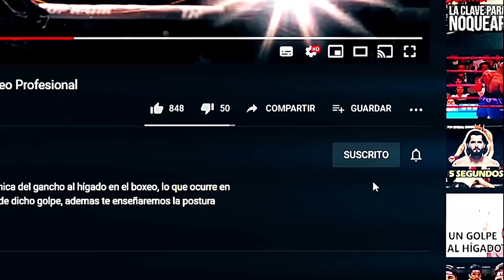Cuando Maromero Páez PELEO contra un CAMPEON MUNDIAL de KICKBOXING.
Corría el año 1990. Se hacia llamar así mismo EL DESTRUCTOR, experto en karate taekwondo y campeón mundial de kickboxing. El gringo Troy Dorsey pensó que conquistar el boxeo seria fácil y que un combate ante el Maromero Páez seria pan comido, pero el show man mexicano le daría una lección de respeto hacia el pugilismo enseñándole que el boxeo no solo es lanzar golpes sino también hay que dejar alma y corazón sobre el ring.